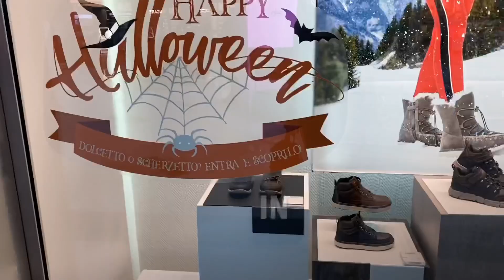Halloween in Italia come in America? Vediamo come si trasforma un semplice centro commerciale! 🎃🕸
Halloween in un centro commerciale milanese: reportage dal Carosello di Carugate.
Come si trasforma un centro commerciale in concomitanza con questa festa non tipica di tradizione Italiana?
La risposta nel video!